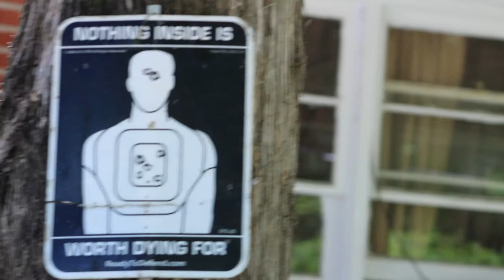EML COMPARE TO ME X DUCIEDO X QUEZZO B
compare to me is a new video from EML check it out and leave a comment like share and subscribe to our channel to keep up with all the new music and videos